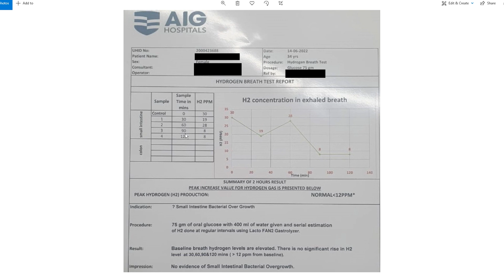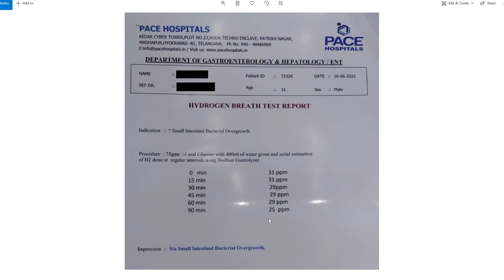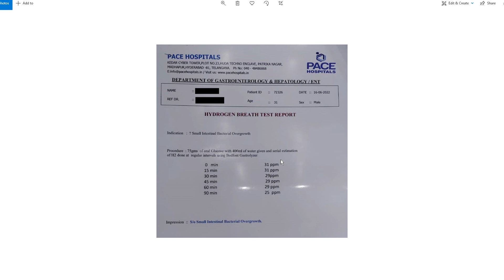SIBO టెస్ట్ ప్రిపరేషన్ డయట్ అంటే ఏంటి? ఎలా చేయాలి? SIBO Hydrogen Breath Test Preparation Diet